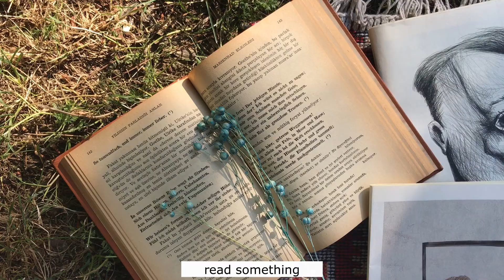Günlük Vlog | Daily Vlog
Herkese merhaba!
Sahilde geçirdiğim keyifli bir günü sizlerle paylaşmak istedim. Soğuk kahvem, kitaplarım ve yakın bir arkadaşım bana eşlik ediyor.
Umarım seversiniz, mutlu günler.